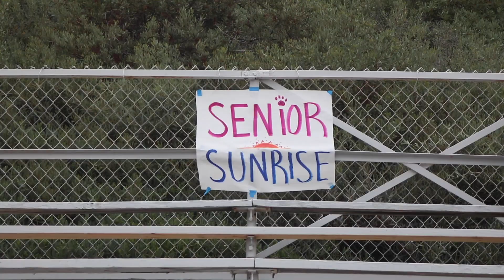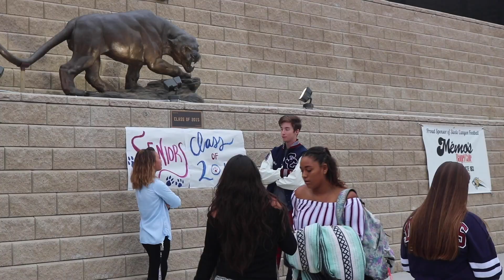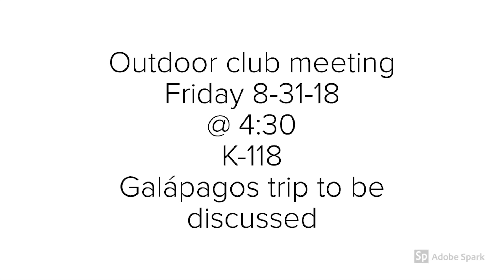SCHS Broadcast 8/29/18